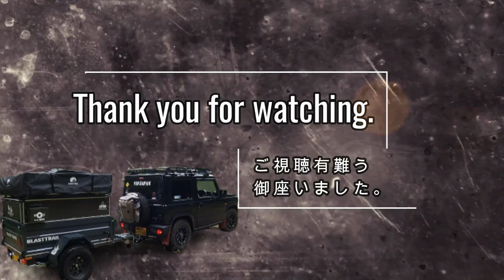ジムニートレーラーキャンプ【満喫編】ジムニー3台雨キャンプ!中華鍋の鉄人が料理を振舞ってくれた!!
雨のトレーラーキャンプを満喫!暴れるトレーラーを牽引して無事にキャンプ地に到着しました。今回は一泊の雨キャンプを楽しみたいと思います。